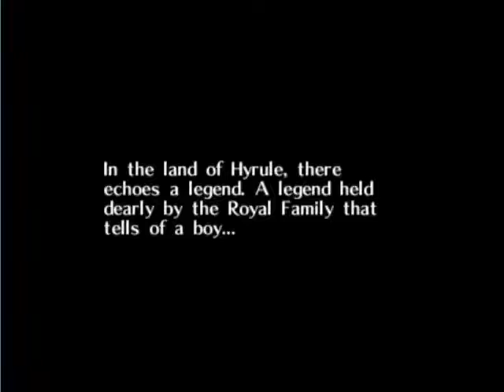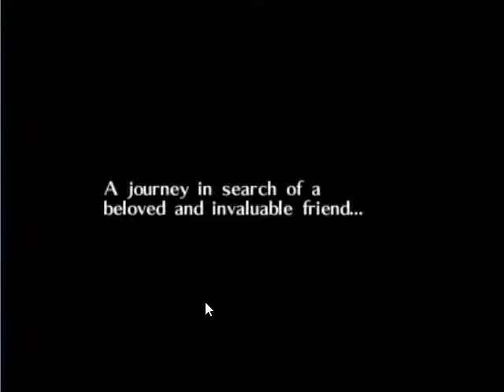let's play legend of zelda majora's mask part 1 (Blind)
hi everyone this is my new let's play game called legend of zelda majora's mask and this is a completely blind let's play game